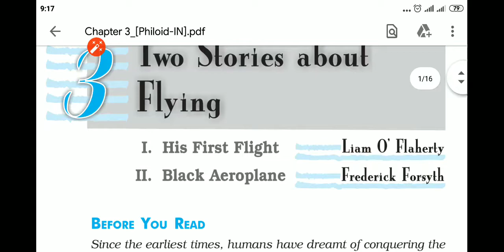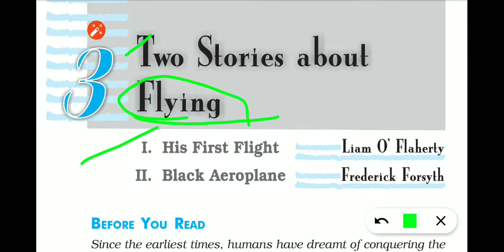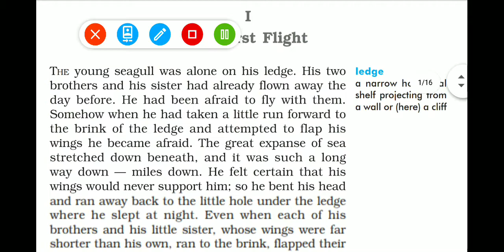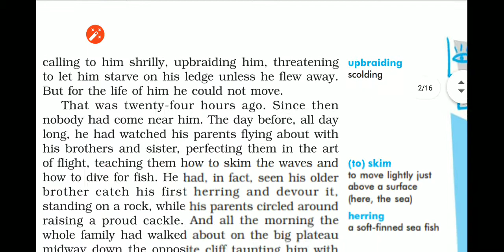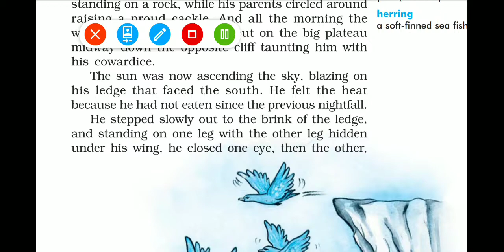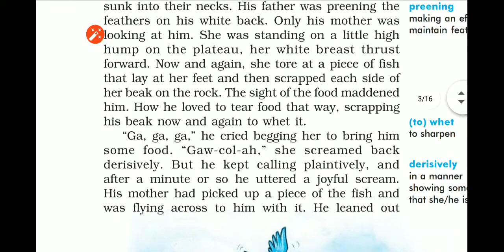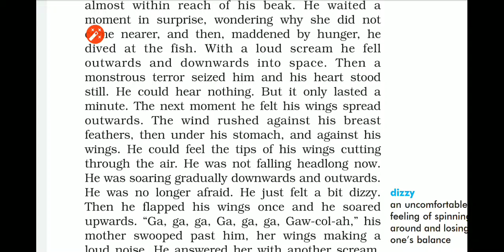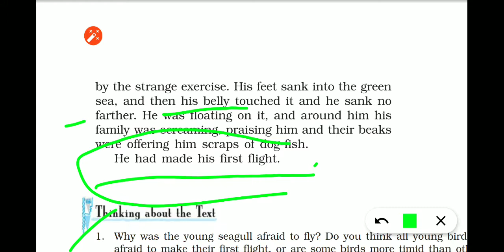Two Stories about flying | CBSE CLASS-10TH | English Chapter-3 | हिंदी में Summary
| CBSE CLASS-10TH | English Chapter-3 | हिंदी में Summary